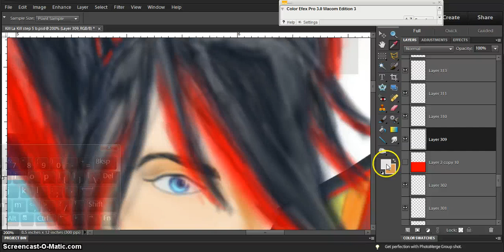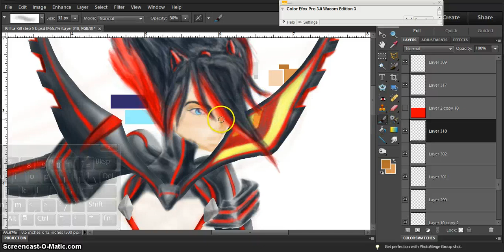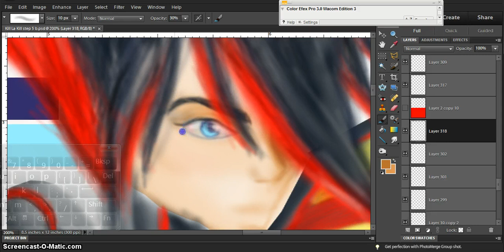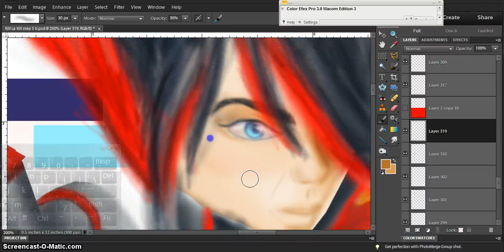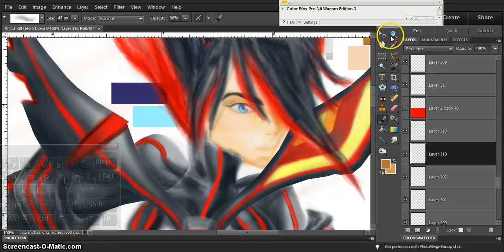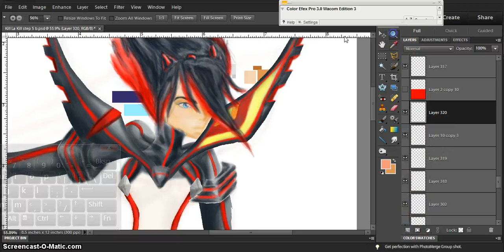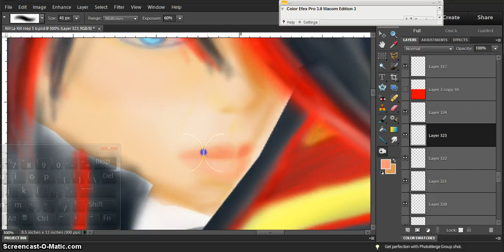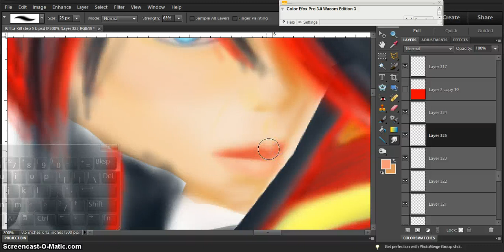Digital Painting Ryuko Matoi from the Anime Kill La Kill Part 26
Watch me create a digital painting of Ryuko Matoi from the anime Kill La Kill from a blank white work space to being a one of a kind piece of art created by me in Adobe Photoshop. Fair warning I’m not sure exactly how many videos this will take because I’m going to be focusing a lot on the details and I’m also going to take my time because I want this to look right and I also want this piece to have a slightly different look to it when compared to other art pieces that I have created.